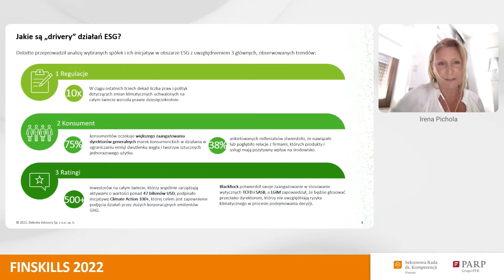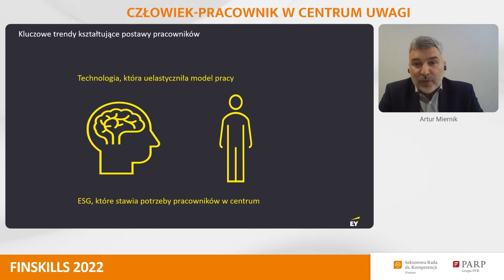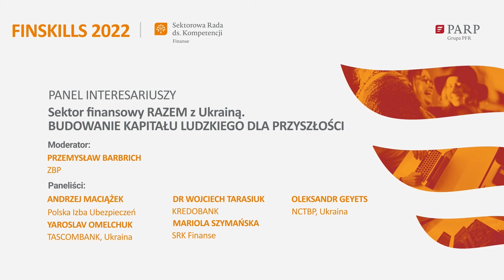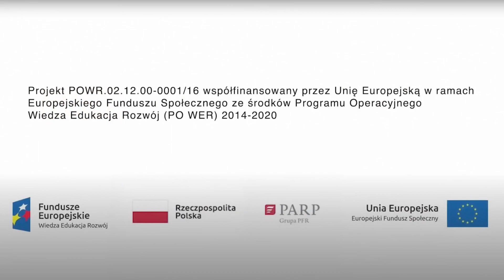6. Konferencja Sektorowej Rady ds. Kompetencji Sektora Finansowego FINSKILLS 2022